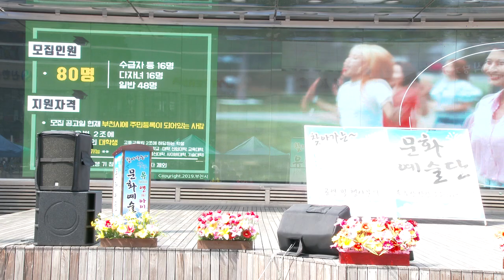정의묵 가수(사랑의두얼굴/정다운고향)UNi예술공연단 류주상 단장 부천역마루광장19-6-16영상감독 장털보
정의묵 가수
UNi예술공연단 류주상 단장
금영&89397
태진&49807